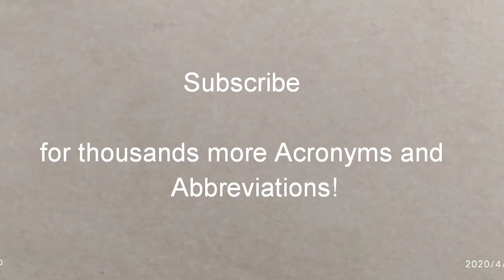What does A3 mean?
===What does A3 Stand For ===